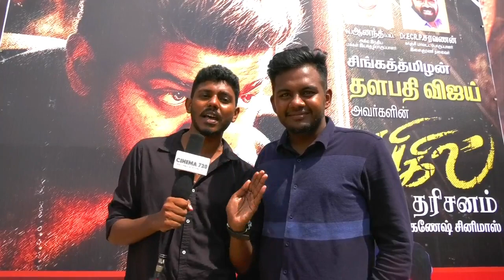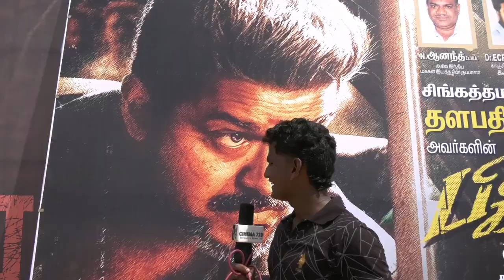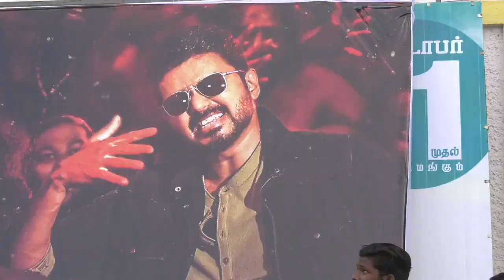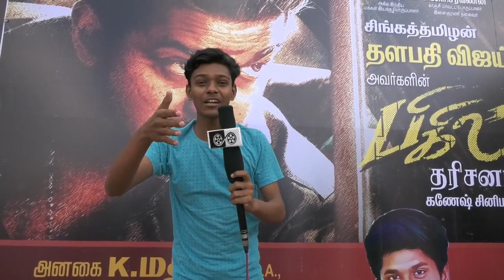Bigil Trailer Theater response and Fans mass celebration | Thalapathy vijay